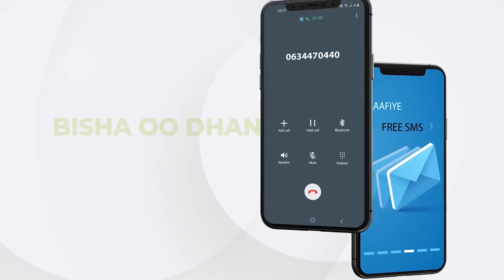Xisbiga Mucaaradka ah ee UCID ayaa cududa taagerayaashiisa ku soo bandhigay magaalada hargeysa.